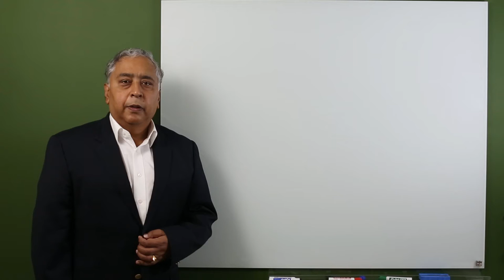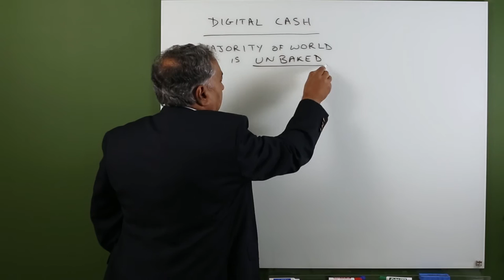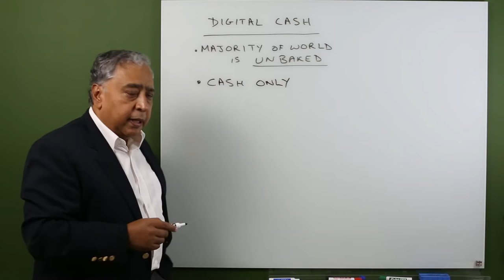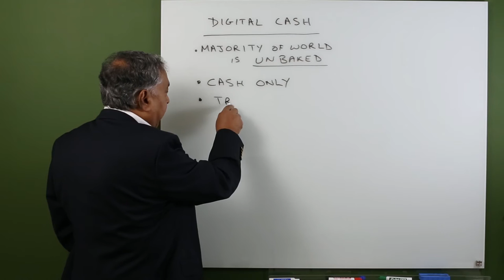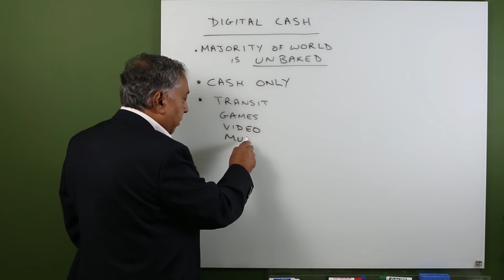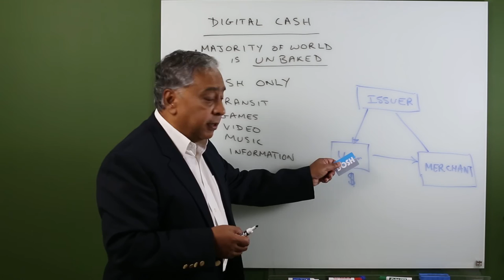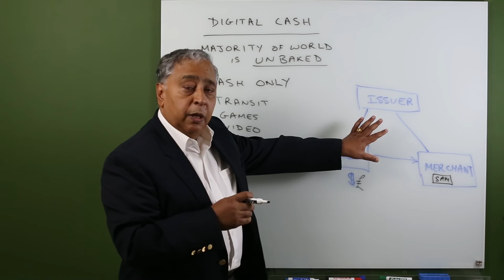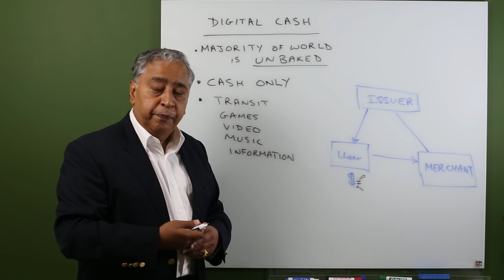Digital Cash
How to develop a Digital cash system.